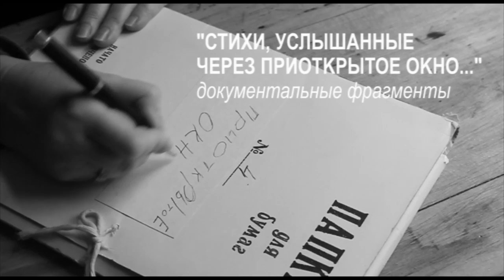«Мне сегодня ночью вдруг приснился сон»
Режиссер, оператор, монтаж: Елена Петько

Ветер пел мне песню. И качался клен.
Облака кружили этой песне в такт.
Я была принцессой в розовых мечтах.

Ирина Туманова